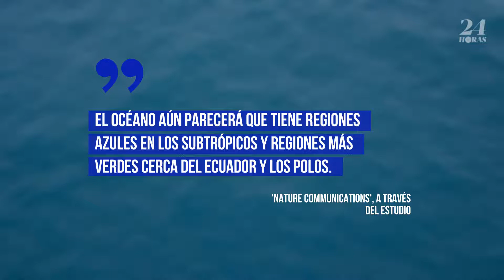El cambio climático alterará los colores de los océanos de la Tierra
Según un nuevo estudio, el cambio será debido a la alteración del fitoplancton.